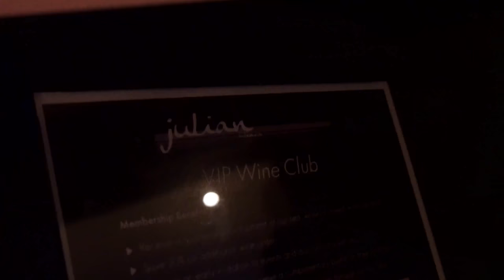Julian Wines Promotion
We were fortunate to help the great people at Julian Wines when we covered their wine tasting event at 201 Bar and Grill. Great people, time, and even better wine!

Make sure you visit their site and locations they are sold and have a taste for yourself.